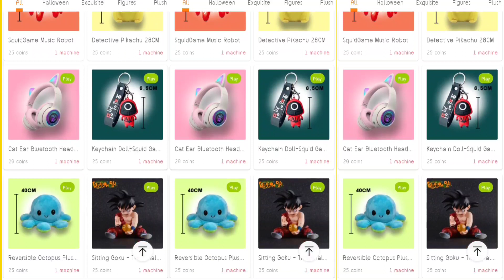Prize Claw Toys Xiaomi Portabel Juicer Praktis Mudah di Bawa Ke Mana Aja